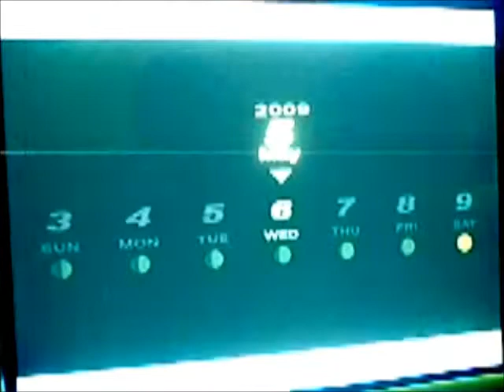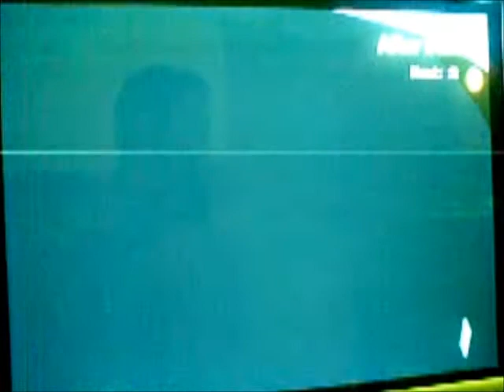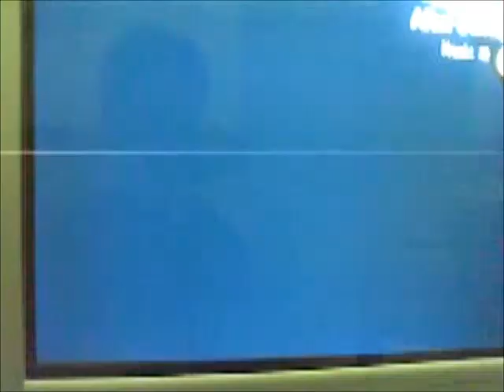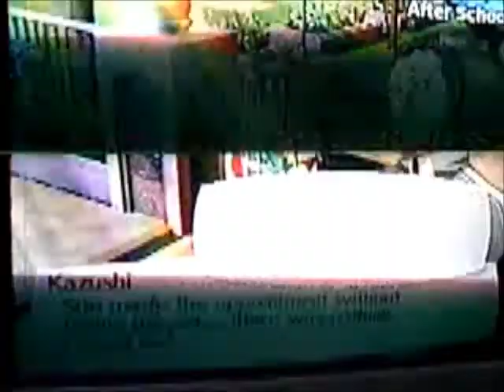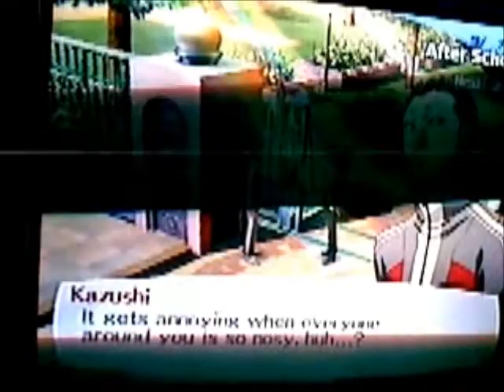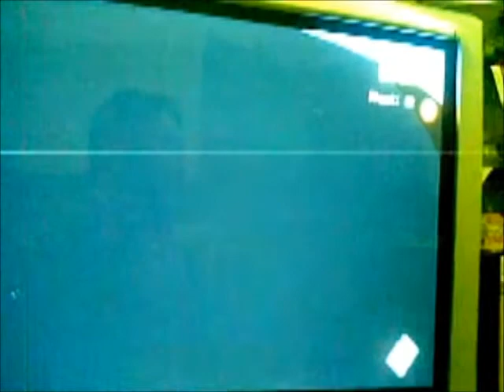Persona 3 FES project Orpheus Telos awakening part 11 Chariot rank 4